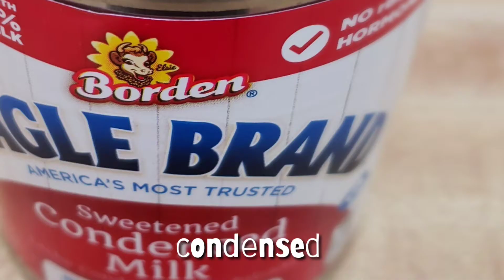Strawberry Shake, pra sa tag init | SOBRANG DALI GAWIN | Madam Banker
SOBRANG DALI GAWIN. INOM TAYO MGA MADAM